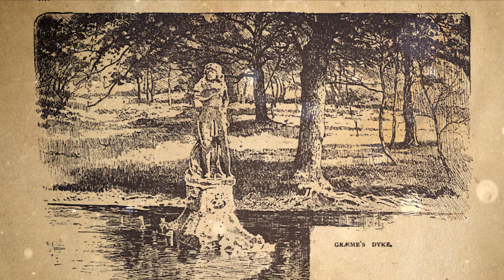Robin Ince - Grim's Ditch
Robin Ince (R4's Infinite Monkey Cage & The Cosmic Shambles Network) takes the Loremen for a meander along Grim's Ditch. On the way, they encounter everything from 1970s horror films to 1970s folk horror films. Plus some very lazy ghosts, a prophetic river and a film franchise that will doubtless rival the great trilogies (Back To The Future, The Godfather and Big Momma's).

Loreboys nether say die!